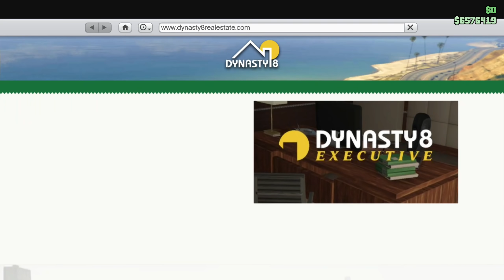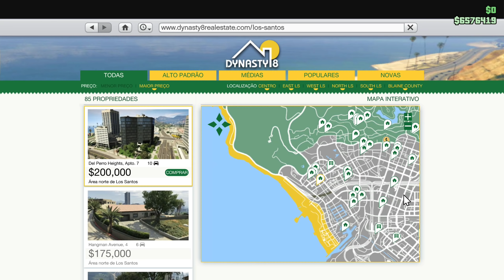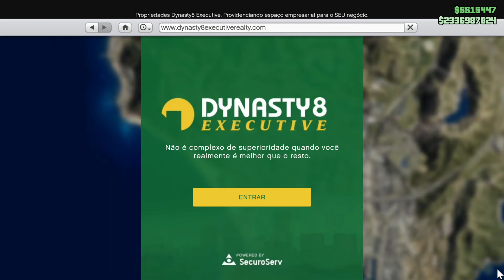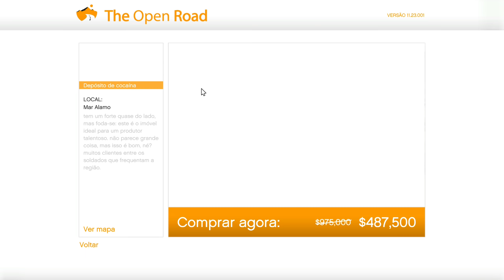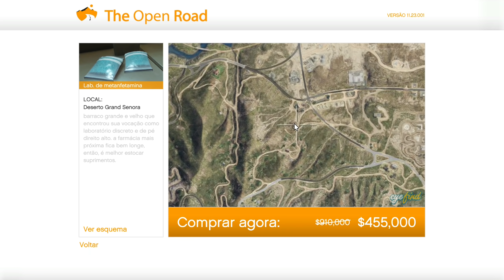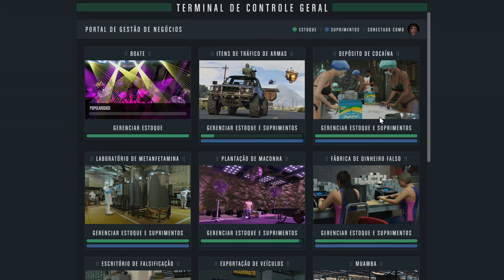GTA V Online Melhores Localizações de Esquemas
Neste vídeo mostro aonde fica os melhores locais para se comprar esquemas, veja ele e economize seu dinheiro!